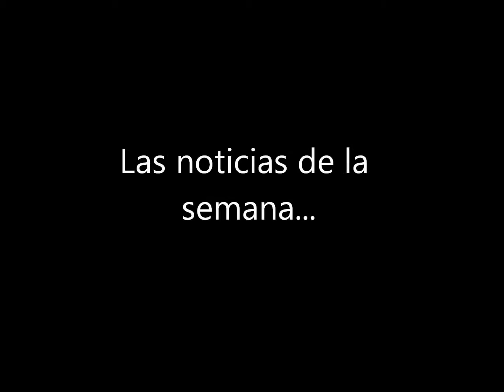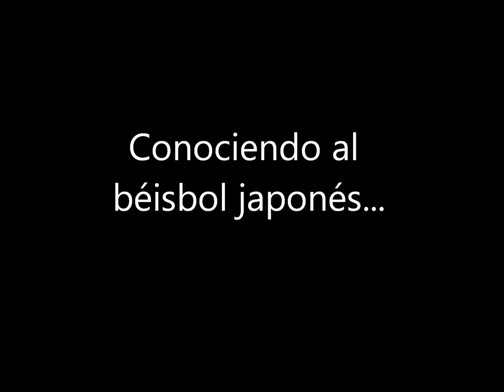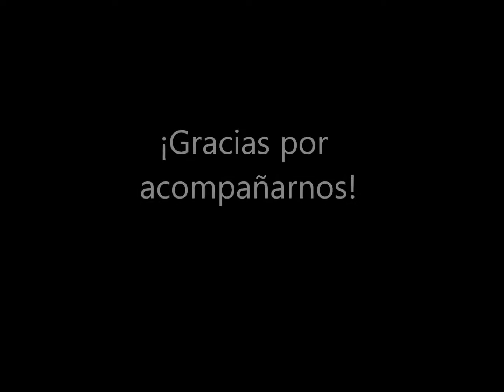La Hora del Béisbol Japonés, Ep. 69, 16/07/2017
El programa de esta semana habla de la destacada participación de los latinos en la Serie de las Estrellas, del acuerdo de patricinio que firmó Rakuten con el FC Barcelona, de las actuaciones de los abridores latinos y del inicio de la segunda mitad de la temporada, además de hacer un resumen de las noticias más importantes de la senana, hablar de la buena salud de la que goza la NPB actualmente y responder a las preguntas de nuestros seguidores.